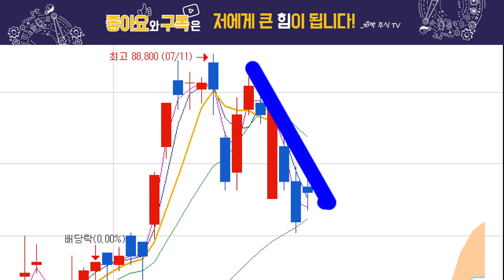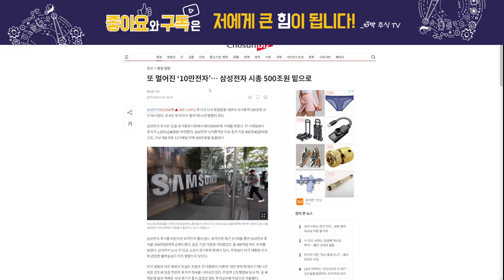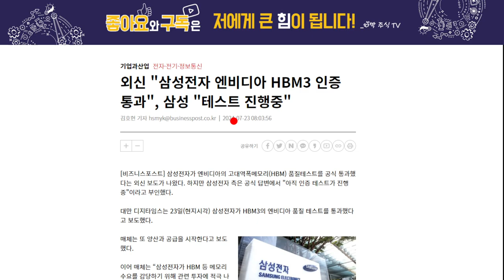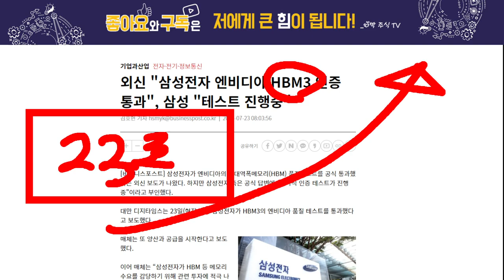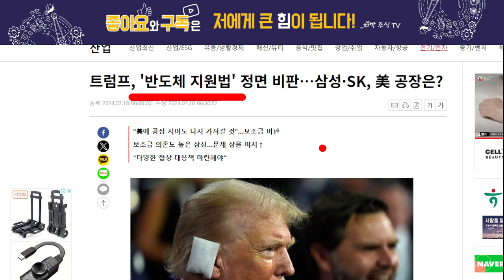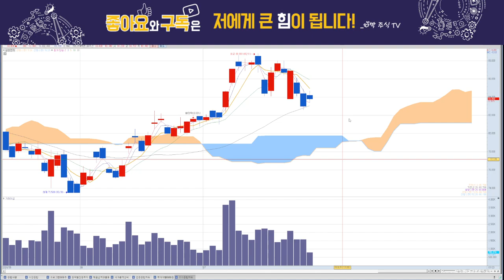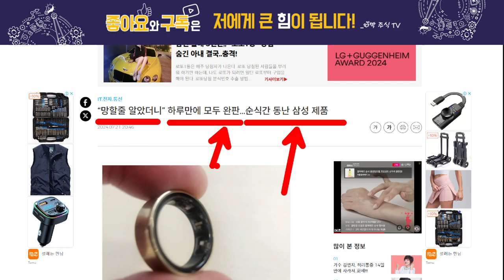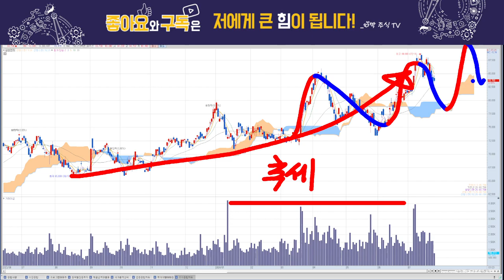삼성전자, 하락은 '여기서' 끝!